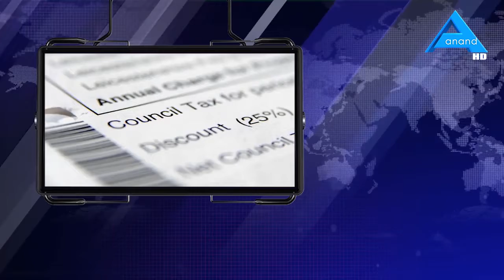ബൈഡന്റെ വിജയം സ്ഥിരീകരിച്ചാല്‍ വൈറ്റ്ഹൗസില്‍ നിന്നിറങ്ങുമെന്ന് ട്രംപ് | ANAND TV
Anand TV - Europe&#39;s First Malayalam TV Channel Any Time Anywhere
Follow us for the latest updates.